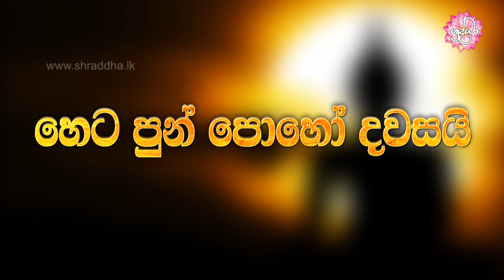ශ්‍රී බුද්ධ වර්ෂ 2562 අසිරිමත් වෙසක් මංගල්‍යයට තව දින 1 යි.. | Shraddha TV